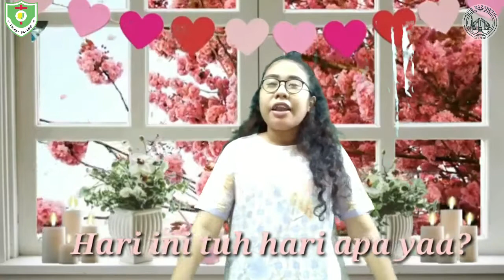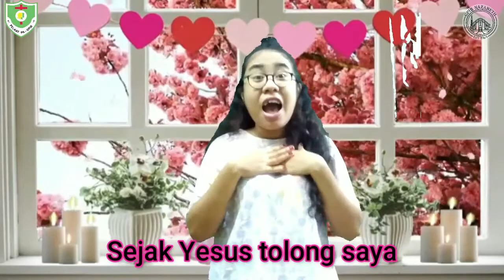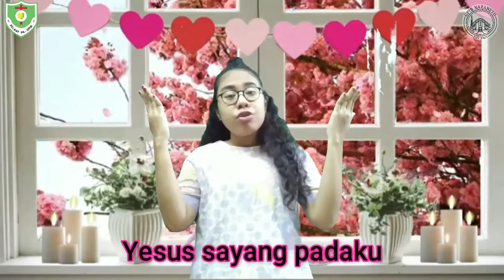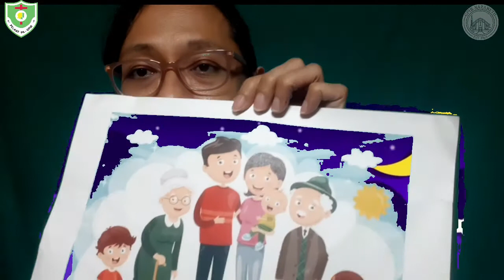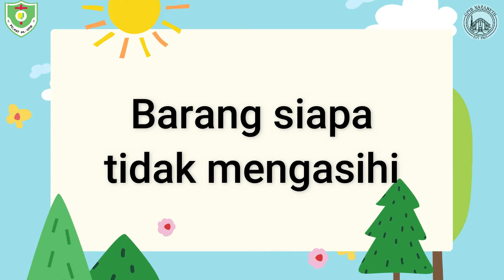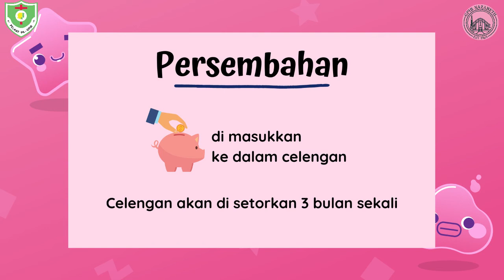IHMPA Kelas Batita Balita 14 February 2021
Haloo adik - adik !
Selamat Hari Minggu 💚
Jangan lupa kita ada aktivitas loh disetiap minggunya,
Nci tunggu yaa aktivitas untuk hari ini 🙏🏻☺